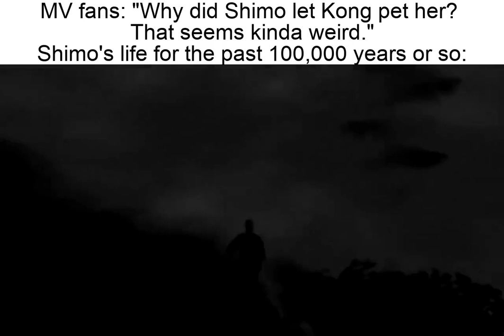Godzilla X Kong Shimo meme (spoiler warning)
Give the old gal a break, she’s been through a lot.